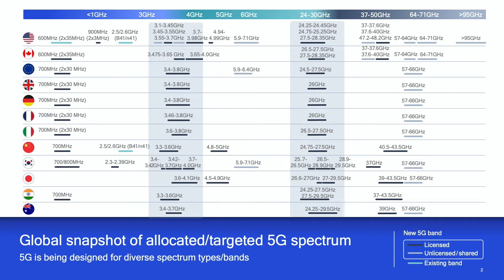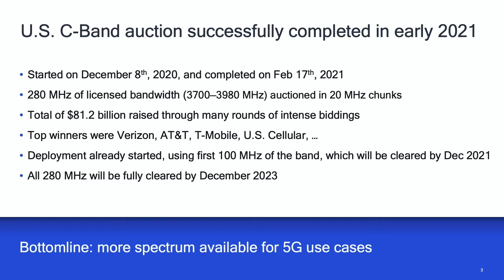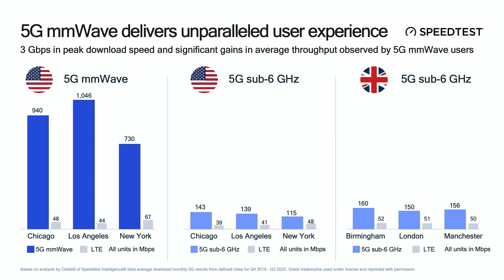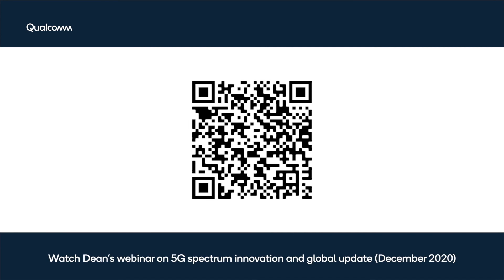5G Master Class with Qualcomm: Global Update on 5G Spectrum Rollout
At the Qualcomm 5G Summit 2021, our experts dove into various Qualcomm 5G technologies that are driving the industry forward for our 5G Master Class series. In this episode, we focus on 5G global spectrum.

The 5G global rollout is accelerating rapidly. A key factor in this proliferation is the increase in available spectrum, specifically through 5G mmWave, low band, and mid band spectrum auctions. The availability of more spectrum to operators provides for more 5G use cases and coverage to users, realizing our vision for a more-connected world.

Several 5G mmWave auctions in Australia, Denmark, Germany, Japan, and Slovenia have ended, with continued build-out in large markets like the U.S. This will allow global operators to deploy 5G mmWave solutions at a rapid pace. A large mid-band auction in the U.S. ended in February 2021, where operators like Verizon, AT&T, T-Mobile, U.S. Cellular, and others raised over $81 billion for additional 5G C-band spectrum that balances speed, capacity, and coverage for users throughout the country. Deployment in this band has already begun, which will be fully cleared by December 2023.

This spectrum availability will drive another key area of vision for Qualcomm 5G: growth not just in consumer products but in industrial settings as well. Private networks for industry are already scaling as operators allocate more spectrum to businesses, enabling faster, dedicated spectrum to critical industrial tasks. Similarly, Qualcomm’s efforts to allocate more U.S. federal funding to remote education during the Covid-19 pandemic is a step to ensure kids and schools are always connected no matter where they are.

Moving forward, we’re eager to see 5G mmWave rollout to more countries and operators, and the availability of high band spectrum will enable this rapid growth in 2021 and beyond. Fixed location connectivity is also vitally important, and Qualcomm’s efforts are focused on extending the range of fixed wireless to serve more schools, medical centers, libraries, and other rural communities that lack connectivity.